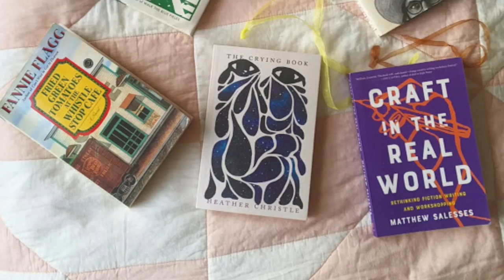writing break pt 1: handle writer's block with care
When it comes to creative slumps, artists of all disciplines tend towards being hard on themselves. (Good for you if you're the exception!) This video outlines some of my favorite ways to approach writer's block along with active reflection since I am in the trenches currently. Retreating from writing for a moment to focus on everything else that nourishes my writing.

Poem of the day:

Care
BY RAE ARMANTROUT

Dress like you care!
Eat like you care!
Care like you care!

You don’t think
apples just grow on trees,
do you?

A fish taps a clam
against a bony knob
of coral
to crack its shell —

which demonstrates intelligence
yes, but
is the fish
pleased with itself?

Alone in your crib,
you form syllables.

Are you happy when one
is like another?

Add yourself
to yourself.

Now you have someone.